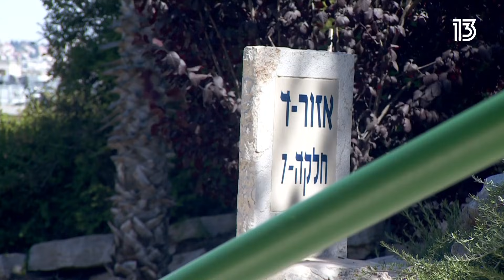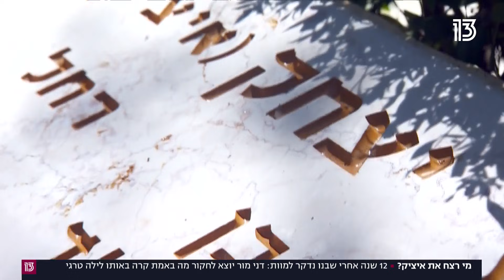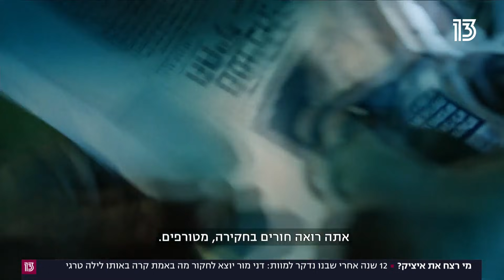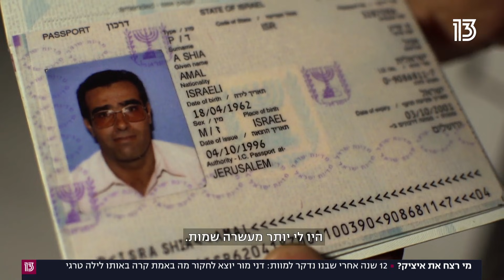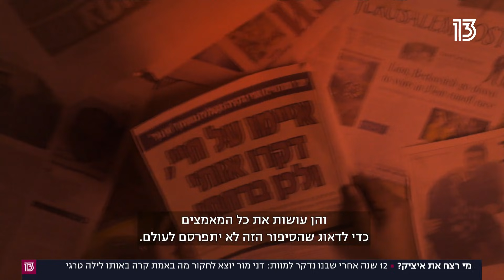מי רצח את איציק? | 12 שנה אחרי שבנו נדקר למוות: דני מור יוצא לחקור מה באמת קרה באותו לילה טרגי